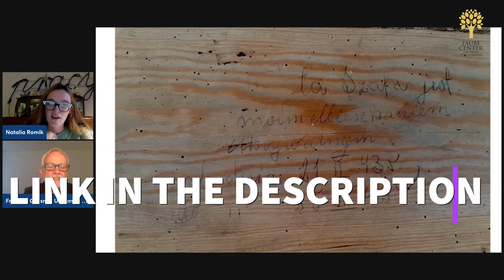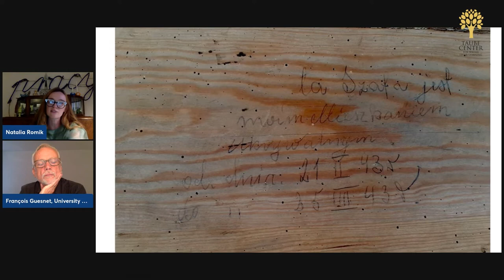“This Cupboard is my Shelter”: Jewish Hideout Spaces during the Holocaust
For the past three years, Dr. Natalia Romik, together with an interdisciplinary team of professionals, has been conducting in-depth investigations into the legacy of spaces that served as hideouts for Jews during the German occupation. The team documented the topography of the spaces, researching how they were created and sustained. Romik’s work is currently being presented at the National Zacheta Gallery in Warsaw in an exhibition Hideouts: The Architecture of Survival. The exhibition presents her artistic renderings of the spaces, the stories of those who sought shelter, and the fate of those who helped them.

 @Zachęta Narodowa Galeria Sztuki ​